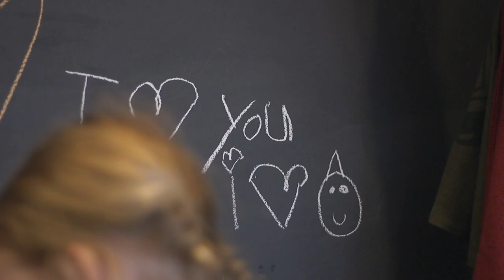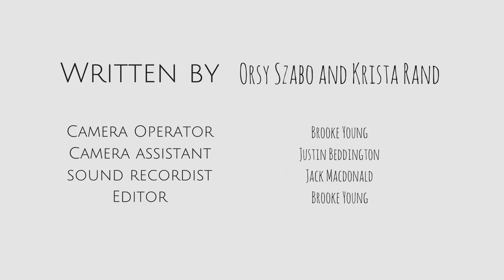Authentic Kids- short documentary for Whistler Film Festival & Canon Canada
Authentic Kids originally screened at the Whistler Film Festival 2016

HUGE thank you to:
Whistler Film Festival & Canon Canada

Director: Orsy Szabo
Writer/Producers : Krista Rand and Orsy Szabo
Camera Op: Brooke Young
Camera Assist: Justin Beddington
Sound Recordist: Jack Macdonald
Editor: Brooke Young
Coloured by: Silver Lining Post
Finishing Editor: Scott McKenzie
Mixed at: Fresh Air Studio
Sound Design: Kevin Hamilton
Closing credits song: LOVECOAST